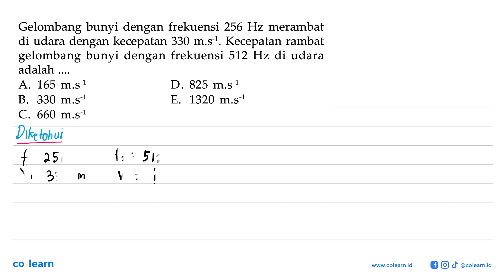Gelombang bunyi dengan frekuensi 256 Hz merambat di udara dengan kecepatan 330 m.s^(-1). Kecepata...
Gelombang bunyi dengan frekuensi 256 Hz merambat di udara dengan kecepatan 330 m.s^(-1). Kecepatan rambat gelombang bunyi dengan frekuensi 512 Hz di udara adalah .

Topik atau Materi: Perambatan dan Pemantulan Gelombang Bunyi - Gelombang Bunyi - Gelombang Mekanik - Fisika Kelas 11 SMA -

Sumber Soal: Fisika untuk SMA Kelas 12, SHY, 2009 , Pusat Perbukuan Departemen Pendidikan Nasional

00:00 : Bedah Soal
01:00 : Konsep, rumus dan pengertian Perambatan dan Pemantulan Gelombang Bunyi
01:18 : Langkah penyelesaian soal
00:46 : Jawaban akhir
01:16 : Penutup